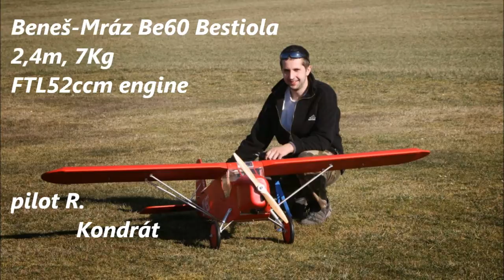RC Be60 Bestiola (Beneš Mráz)